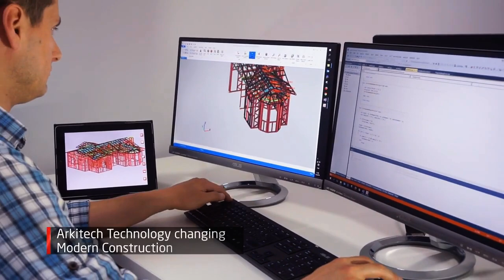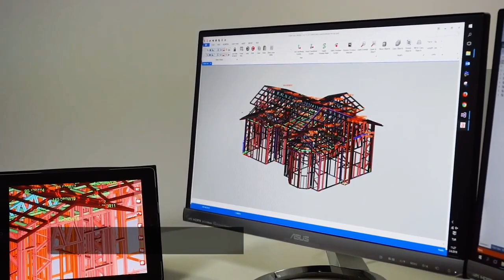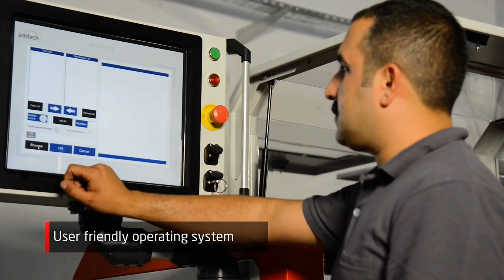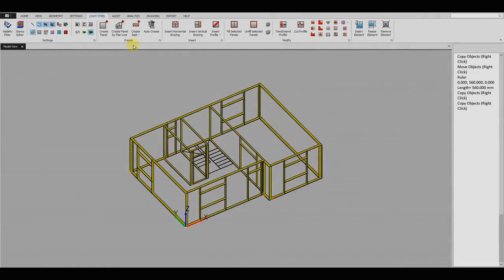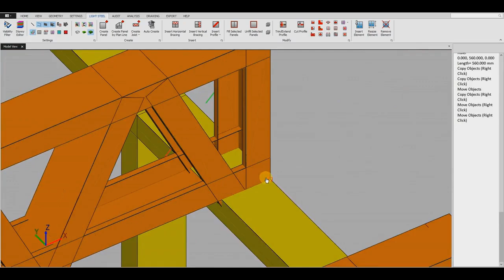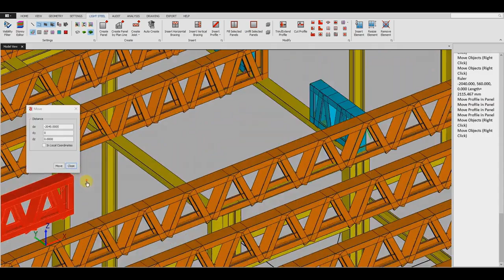Light gauge steel pre assembled wall panels for faster construction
Light Gauge Steel (LGS) framing is made of cold-formed steel profiles which generally have C, Z and omega cross-sections for increased stiffness. LGS framing has excellent properties such as being a light, environmentally friendly, recyclable and rapid construction system. In combination with fiber cement boards cladding and non autoclaved lightweight aerated concrete insulation lgs construction system is solid and durable.